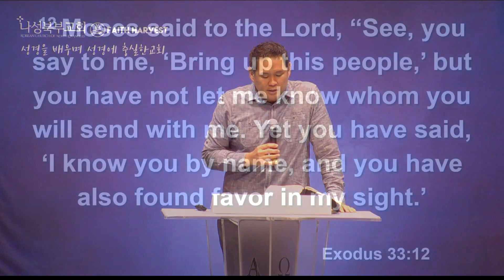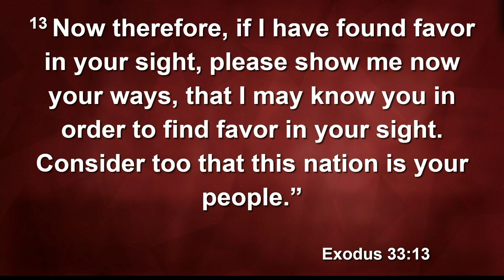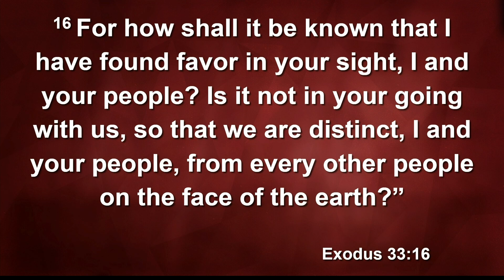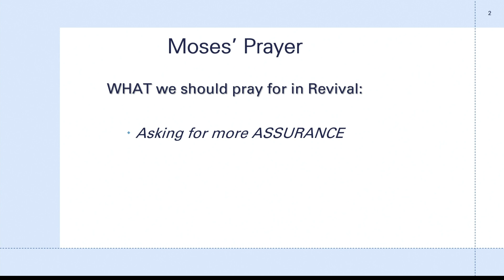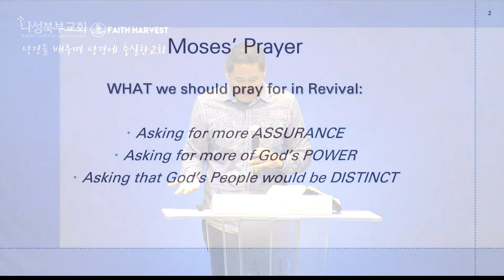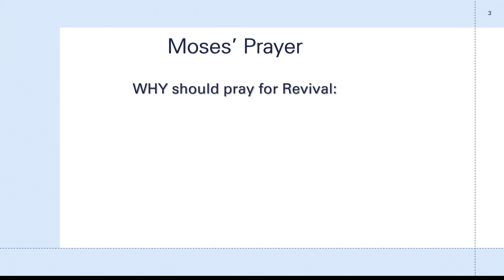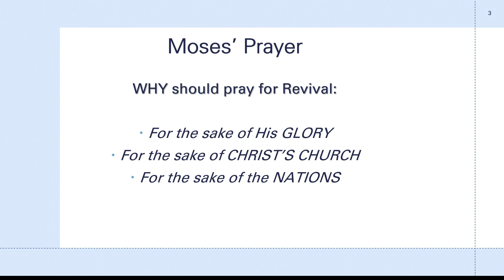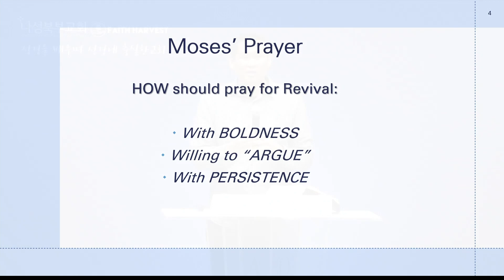PRAYING for Revival